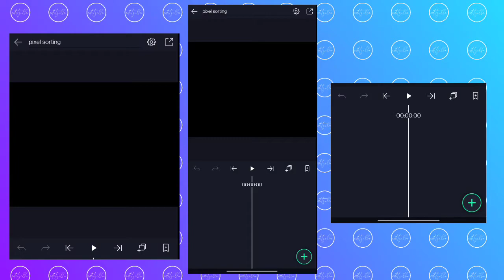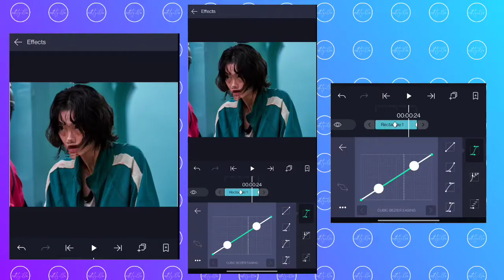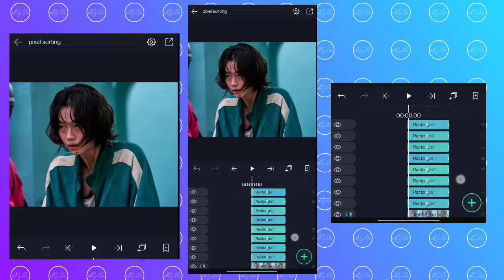pixel sorting on alightmotion tutorial in malayalam